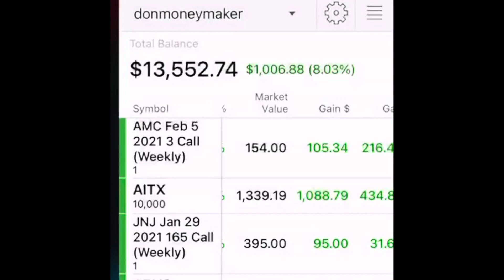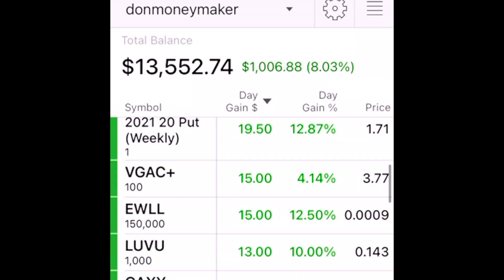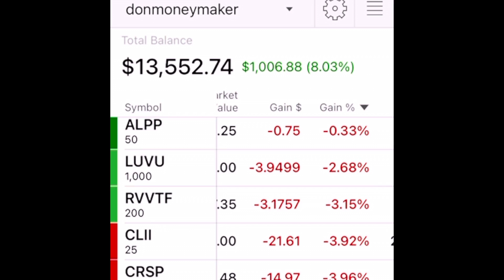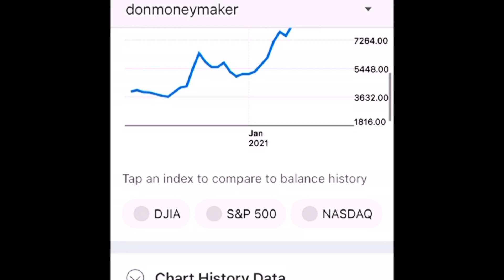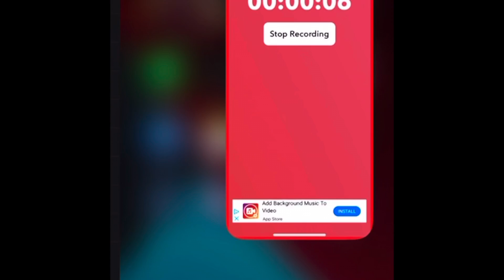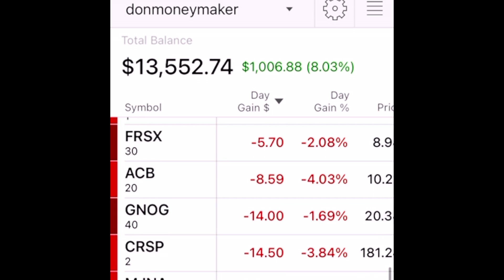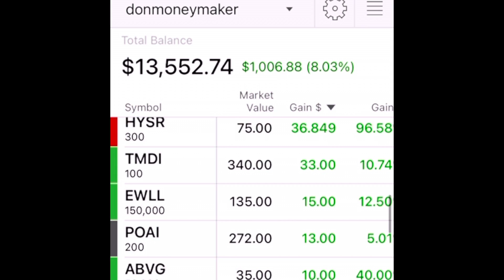10x your money in 3 months!! Hot stocks, rocket ships!!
Growing a million dollars from nothing